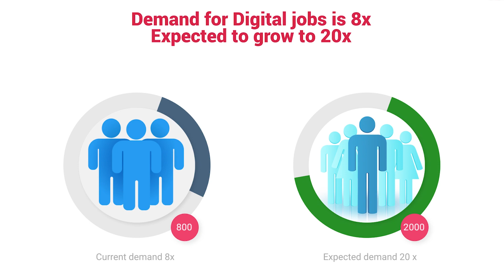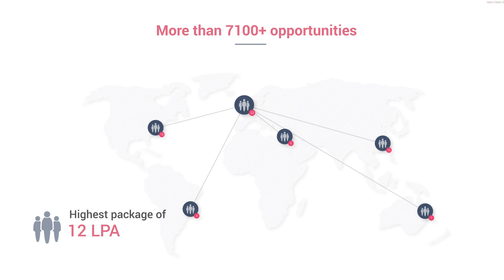Start Your Career in Fullstack with Continuous Placement Opportunities.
Millions of Job Opportunities for Freshers in Emerging Technologies.

Ethnus Codemithra - Full Stack Online Course with Continuous Placement Opportunity.
Click on the link and register to know more about the course details

Full Stack Online Course Details
- Up to 400 Hrs Training
- Continuous Placement Opportunity
- The course fee of ₹ 25,999 + GST (Original course fee: ₹ 52,000 + GST)
- EMI payment option
- Also, get trained in Aptitude, Tech Essentials, and Interview Skills (Worth ₹ 14,500)

More about Ethnus
 Placed: 7,000+ students in Emerging Technology jobs.
Partnered Companies: 600+ IT companies.
Trainers of IITs & BITS and other Top Universities.
Mentored by Narayana Murthy & Nandan Nilekani.
​Easy EMI Options.
Unbeatable Price & Value.